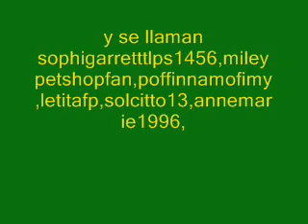grasias suscriptores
vean mis videos